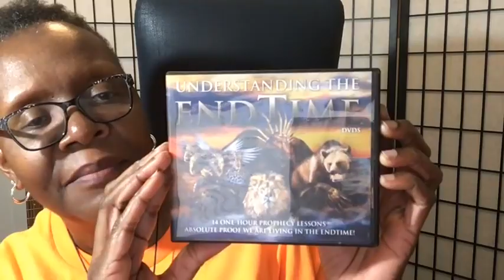THE REVELATION OF JESUS CHRIST Part XV c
This series is a detailed verse by verse study of The Revelation of Jesus Christ!  Is His coming pre-tribulation, mid-tribulation, pre-wrath, post-tribulation?  What does the Bible really say when we let scripture interpret scripture?